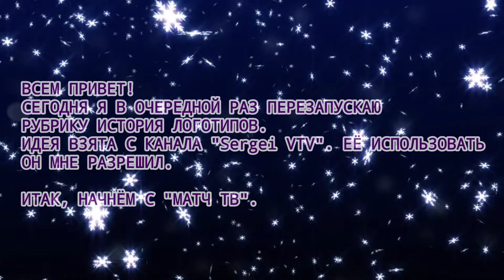История логотипов | Выпуск 1 | "МАТЧ!"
Привет! Спасибо, что зашёл в описание! Оставлю здесь ссылку на свои соц.сети, если что:
6. Я в Twitter: @danielddoffical.
7. Я в LiveJournal: daniel_dr.

Если хочешь заказать рекламу на канале/группе в ВК, то пиши ему (она платная).

1. Моя группа в ВК
5. Группа второго канала в ВК
6. Запасная группа моего второго канала в ВК
7. Лучшая группа о ВИDе в ВК)